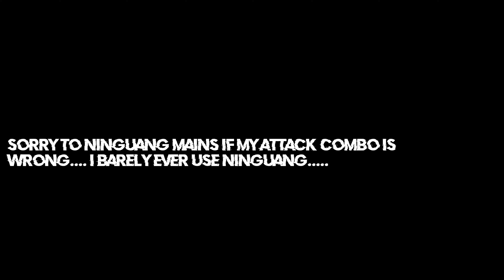Seriously I never even farm for Ninguang......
So this is what a level 70 Ninguang look like... hmm quite interesting
welp if i got c6 i might just updgrade her i guess...